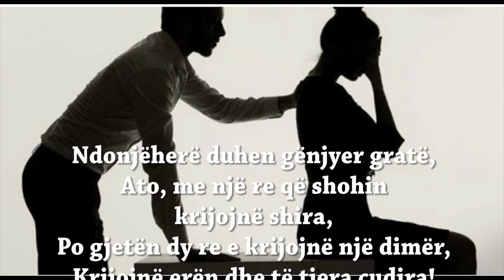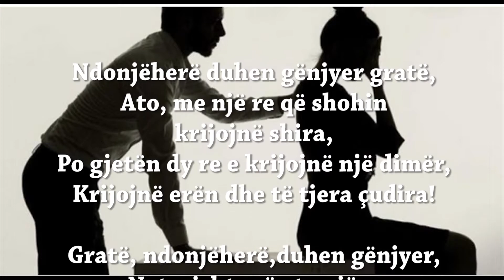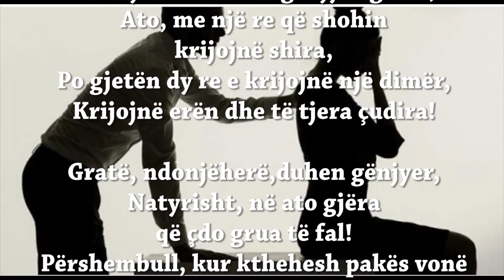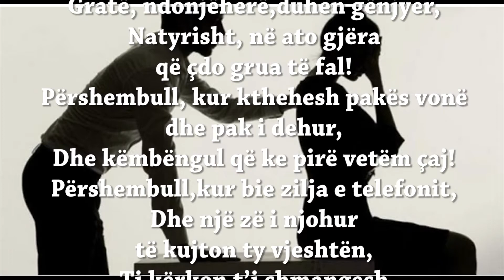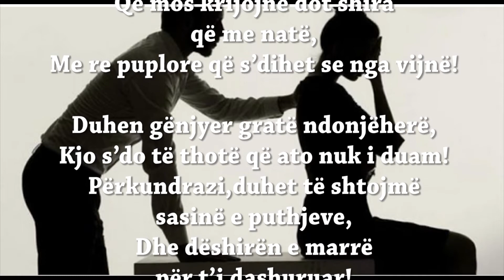Skender Rusi "GRATË.." - realizoi Adrian Hoti